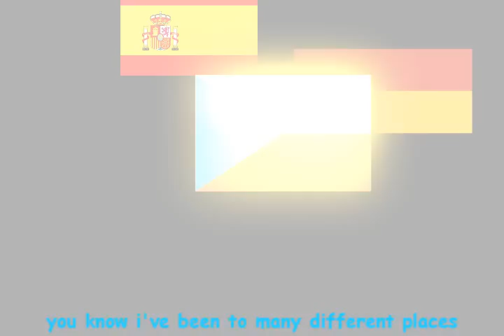JLS - Close to you - made a video to match the lyrics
I made a video to match the lyrics. I will happy with you when u like my video :-P.